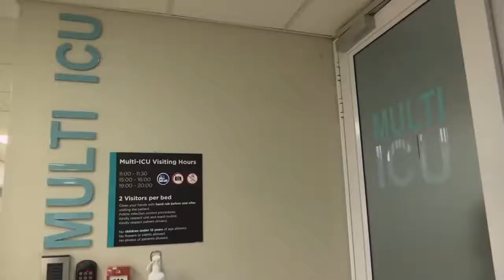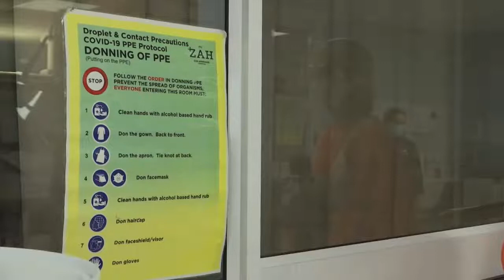Inside a COVID 19 ward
A look into a South African COVID 19 ward.